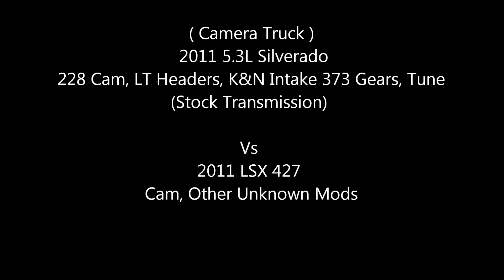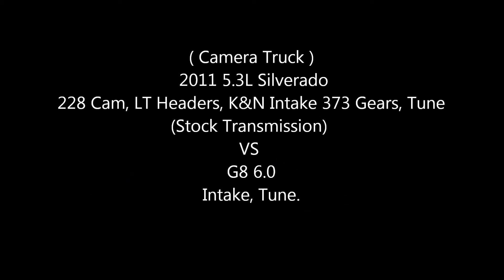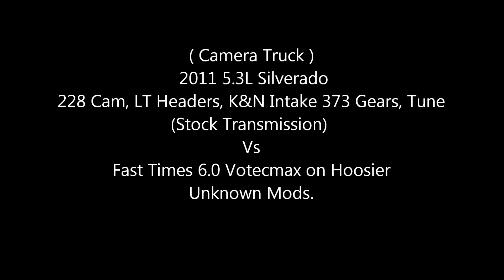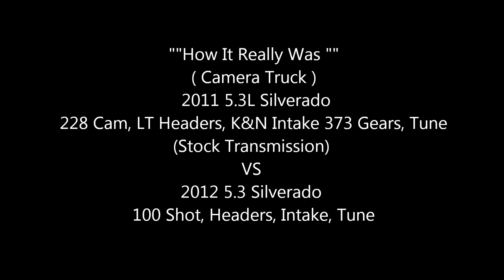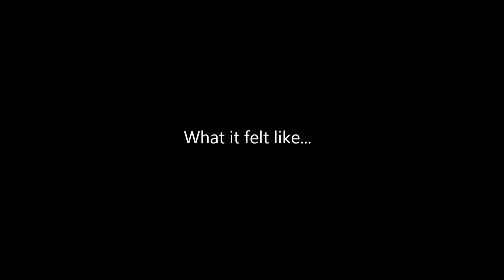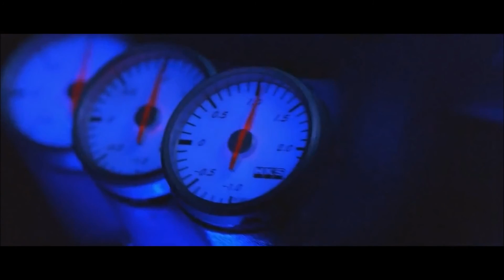Cammed 327 Silverado Vs Cammed LSX 427 GMC + More.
*(Camera truck) 2011 Silverado 5.3L OBX LT Headers, K&N Intake, 373 Gears, 228 Cam, HP Tune
*Black 2011 LSX 427 LOW compression (boost motor) LSX 427 heads cam, 22s and 3.08s, Cutouts.
*Red 2012 Silverado 5.3L, 100 Shot, Headers, Intake, Rickifast Tune.
*White FastTimes 2009 Pontiac G8 6.0L, Intake, Tune.
*Black FastTimes Silverado Vortecmax 6.0,  Hoosiers, Unknown Mods.